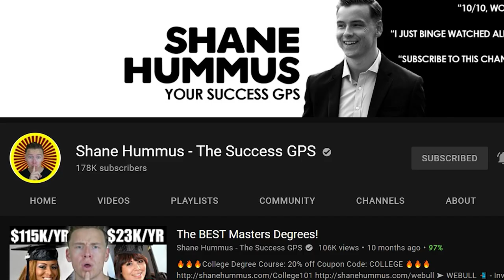Top 9 Masters Degrees (2021)